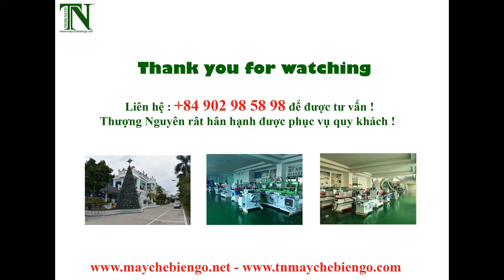MÁY CHÀ NHÁM THÙNG GỖ NỘI THẤT | MÁY CHẾ BIẾN GỖ THƯỢNG NGUYÊN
MÁY CHÀ NHÁM THÙNG NỘI THẤT  KL 254RRC - MÁY CHẾ BIẾN GỖ THƯỢNG NGUYÊN

✅ THUONG NGUYEN WOODWORKING MACHINE OVERVIEW 2022 | TỔNG QUAN VỀ HOẠT ĐỘNG MÁY CHẾ BIẾN GỖ 2022
💚 CÔNG TY MÁY CHẾ BIẾN GỖ THƯỢNG NGUYÊN 💚